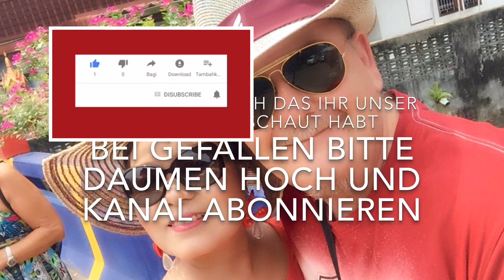AUSWANDERN THAILAND Chantaburi Orchideen&Blumen Festival&Oder doch Schlamm baden? Tiere,Technik&mehr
Wir sind auch vier mal in der Woche live auf twitch – schau uns zu

Auswandern Thailand in dieser Sendung - HEUTE Chantaburi Orchideen&Blumen Festival&Oder doch Schlamm baden? Tiere,Technik&mehr

Viel Spaß bei unserer Sendung,  euer auswandern Thailand Team Korawan und Karl

Eine der führenden Sprachschulen im Internet von uns persönlich zu empfehlen! Unsere Empfehlung lerne die Thai Sprache bevor du an's auswandern denkst!
Thailändisch lernen mit Erfolgsgarantie! Jetzt anmelden und bis zu 60% Vorauszahlungsrabatt sichern! und nochmals 10% Sparen mit dem Code:KK10TH

Bamwatch eine einzigartige Holzarmbanduhr
Nachhaltigkeit darf Luxuriös sein!
Ein CO2-neutrales Unternehmen!
Bei jedem Kauf wird ein Baum gepflanzt. Wir Arbeiten mit unserem offiziellen Partner tree-nation zusammen, der für uns Bäume Pflanzt